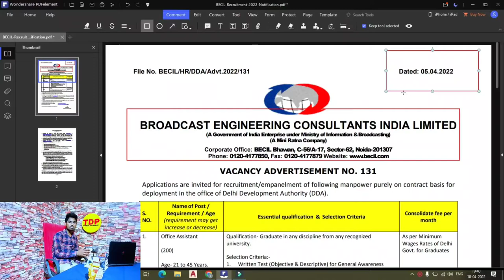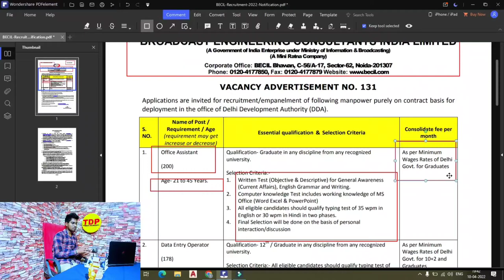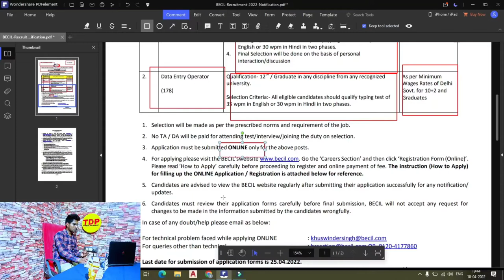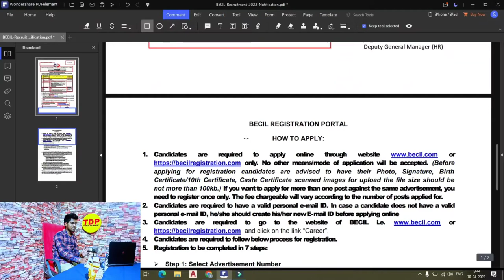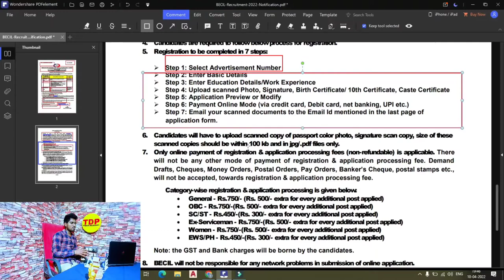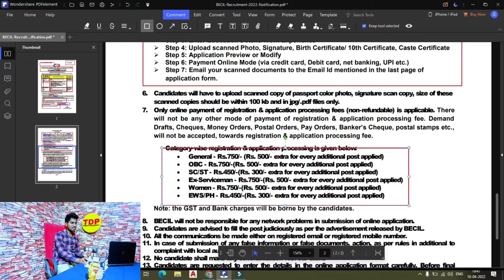BECIL Recruitment 2022 || 12th & Graduation Candidate Eligible || Fresher Eligible / Permanent Job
Hlo. Dosto Mera Name Nikhil Raj Ajj ki iss video mai jane gye BARC Recruitment 2022 Job kai bare mai toa Dosto Video ko complete dekhna bina skip kiye huai All india apply jo log bhi 12th & Graduation kiye hai wo sabhi candidate eligible hai. or sath hi sath bata du jo log Fresher ho wo sabhi log apply kar saktai ho jo ki iska online application 05 april sai suru ho chuka hai.

*ABOUT CHANNEL :-